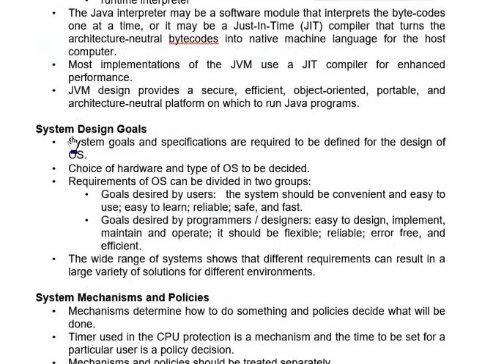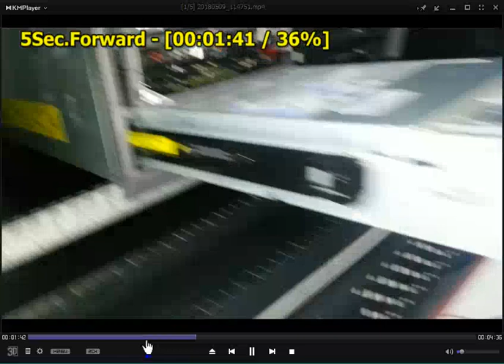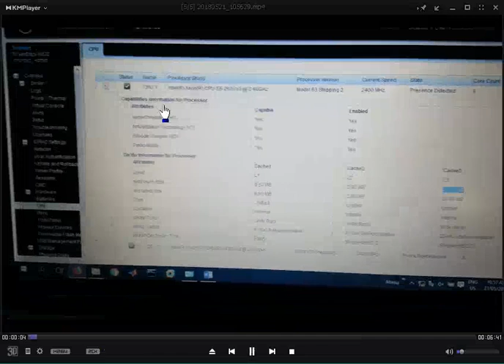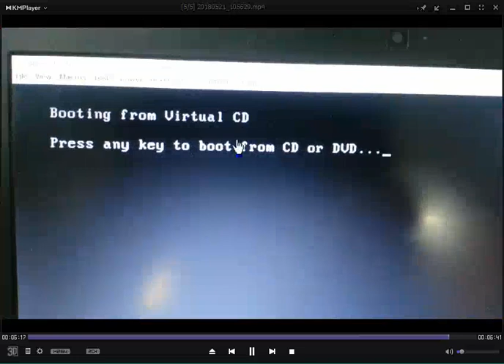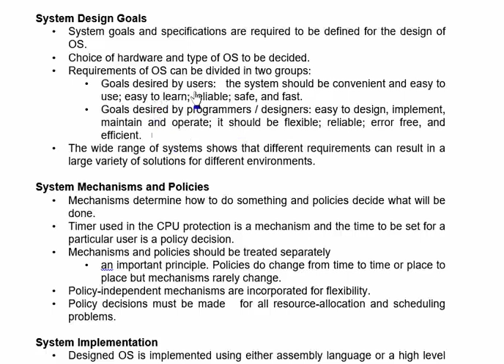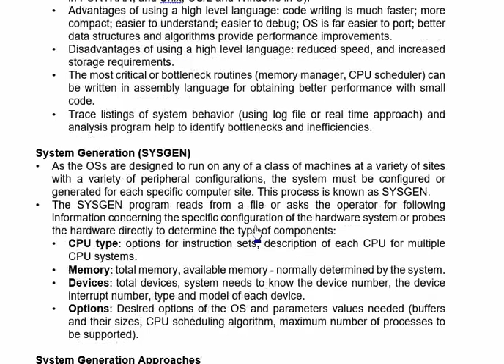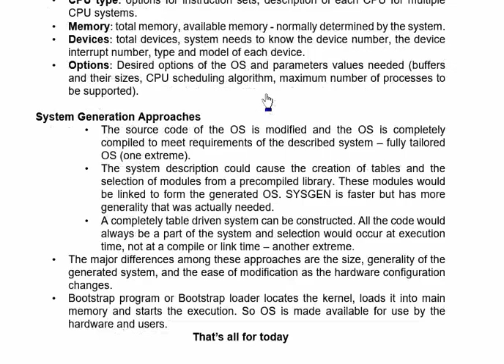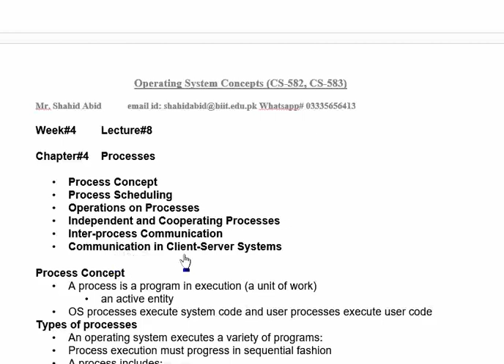OS-Wk-4-Video-2-Virtualization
Layered Approach
UNIX Operating System
Windows NT
• WINDOWS NT MODEL
• WINDOWS NT - LAYERS
Microkernel vs Monolithic Kernel
Virtual Machines
System Design Goals
System Mechanisms and Policies
System Implementation
System Generation (SYSGEN)